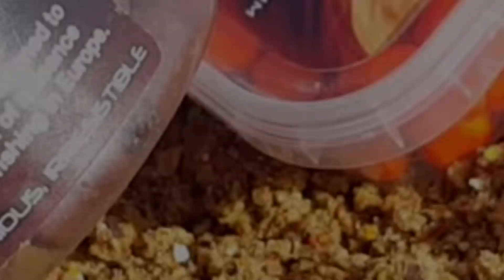Luźne wędkowanie na komercji Zezuj 01.05.2018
Pierwszy nasz filmik z nad wody. Mam nadzieję, że się przyjmię, i z góry przepraszam za amatorski montaż ;)